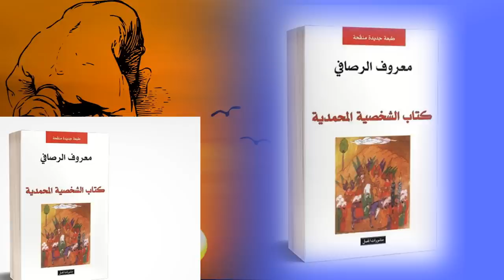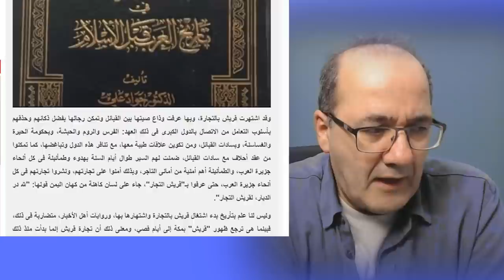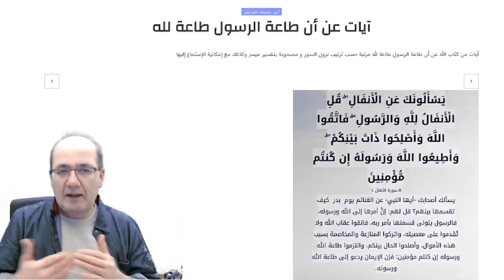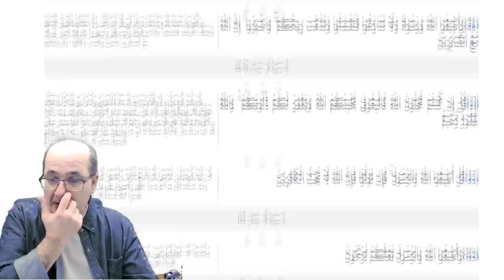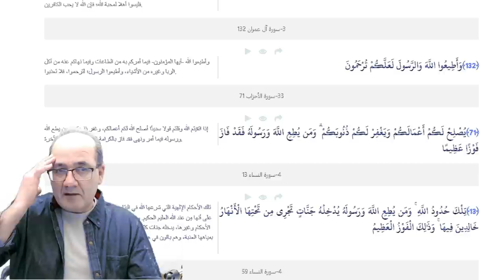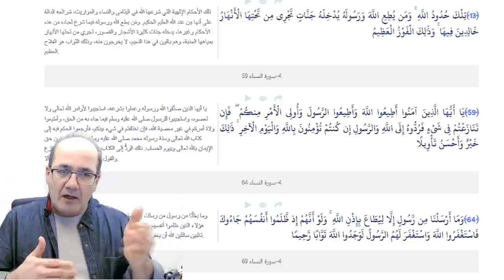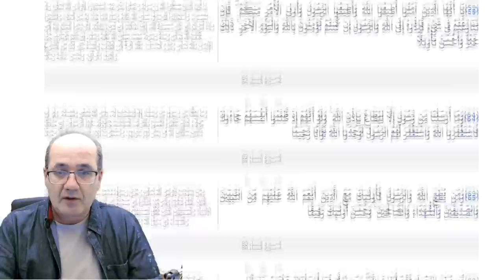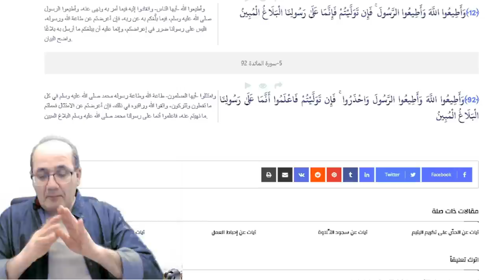حسب المصادر: من هو محمد الرسول؟ ولماذا دعا للإسلام؟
حسب المصادر من هو محمد الرسول؟ ولماذا دعا الإسلام .. وعبد إلها أطلق عليه اسم الله؟ منصورالناصر جعيط صناعة الإسلام# الرصافي
من هو محمد الرسول النبي؟ ولماذا اخترع الإسلام؟ ولماذا كان الله إلهه الخاص والذي لم يكن له تاريخ سابق؟
لماذا رفضته قريش؟
كل هذه الاسئلة ستجدون اجوبتها في الفيديو وننتظر تعليقاتكم
ملاحظة: راعيت الكثير من التهم والحساسيات في قراءتي لما وصلنا من الفترة المحمدية المبكرة
. وكان الأهم عندي ما جرى التأسيس عليه من قبل الفقهاء وصناعة عقيدة ودين وفقه وإله ونبي الإسلام. بغض النظر عن حقيقة ما جرى فعلا. المهم ما جرى فعلا.. وأصبح مصدرا وأساسا لكل فعل